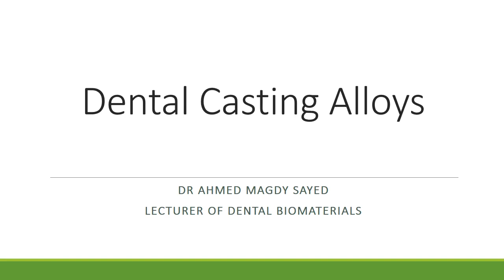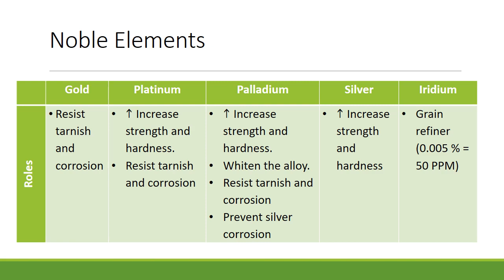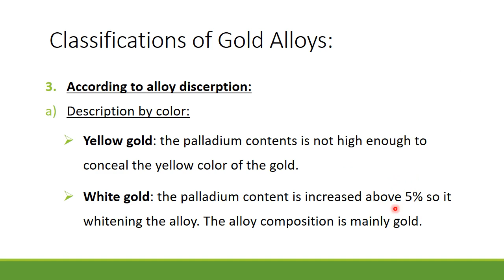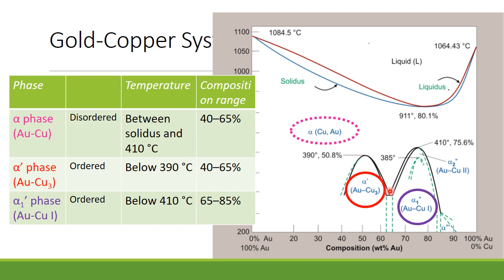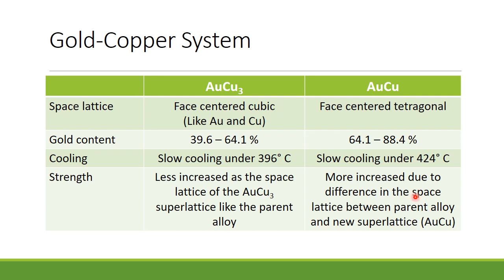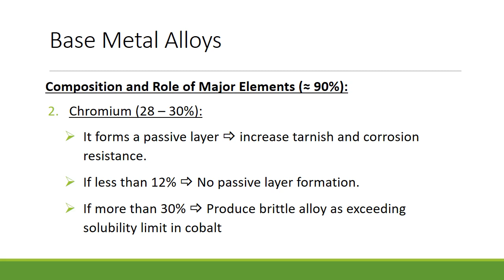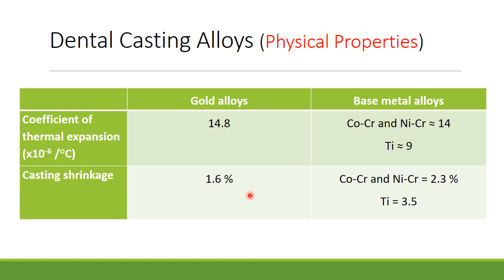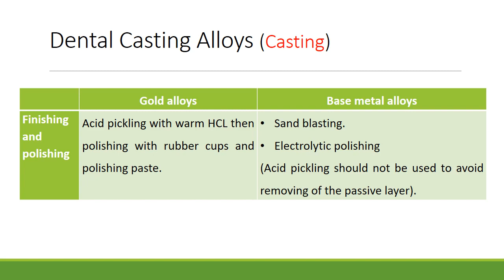Dental BioMaterials 2 ; Lec 9 ; Dental Casting Allloys